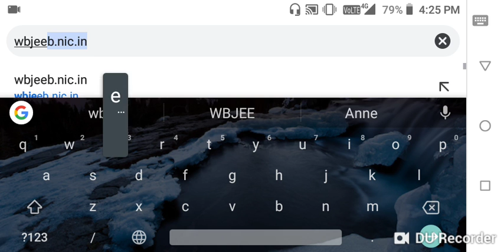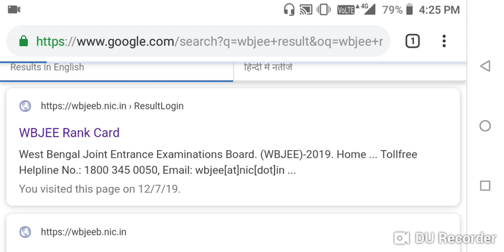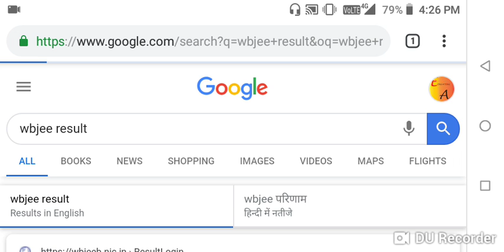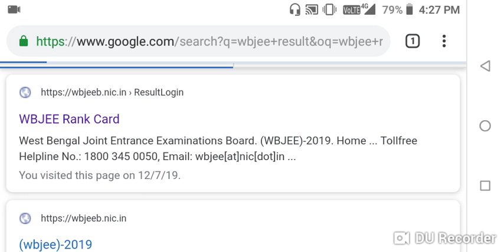WBJEE Round 3 Seat Allotment Result Announced | Admission Process and What to do next | MOP UP Round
WBJEE Round 3 Seat Allotment Result Announced By Educating All.